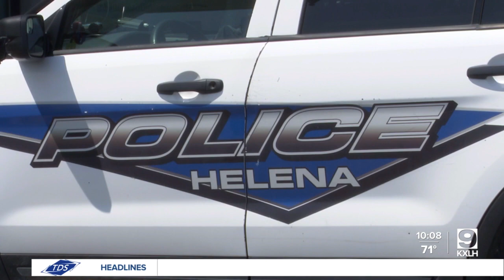How Independence Day went for law enforcement in Helena